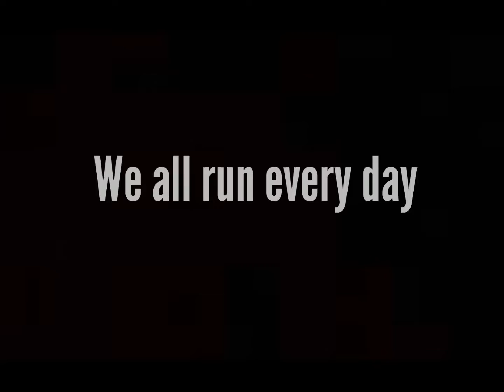4ο ΓΕΛ Αλίμου - Project: Διαφήμιση Nike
Διαφήμιση της Nike δημιουργημένη από τους μαθητές της Ερευνητικής Εργασίας Α΄ Λυκείου: Διαφήμιση